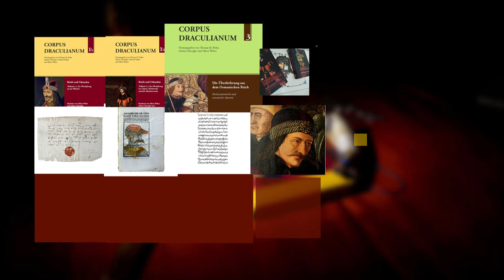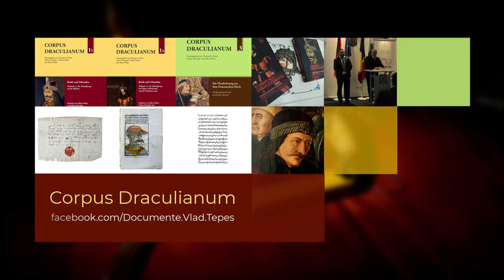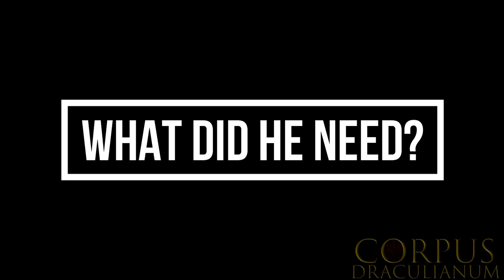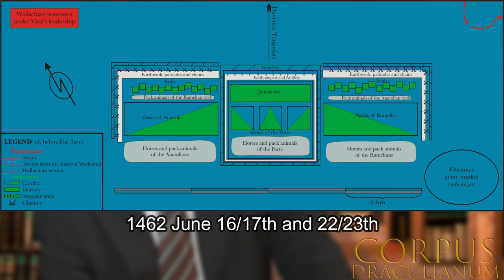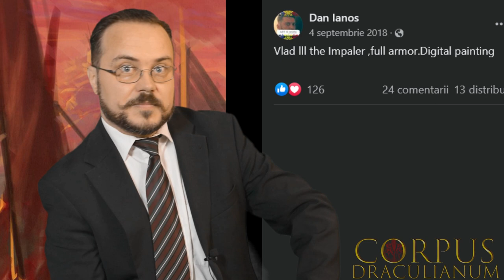How Did Vlad the Impaler LOOK like on the Battlefield?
Our main goal is to provide a large international audience with referenced knowledge on Vlad the Impaler (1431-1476). All information in this episode is based on the in-depth research by the professional historians from the project CORPUS DRACULIANUM. Historical sources like medieval documents and chronicles from European archives and libraries are the only references for our interpretations. Our research is free from modern narratives and ideological agendas which are still dominating the discourses, historiography and overall the memorial culture on the famous Wallachian voivode.

Discuss with us and other Vlad-enthusiasts all questions, historical events and source materials related to the voivode

Chapters:
0:00 Teaser
2:09 What Did He Need?
4:16 Provenance and Style
9:13 Defensive Equipment
10:40 Offensive Equipment
12:02 A Case Study